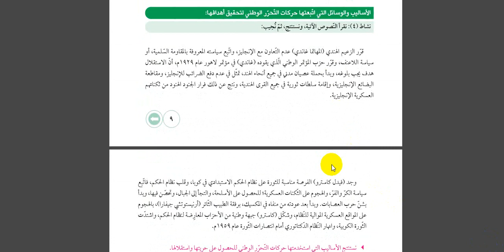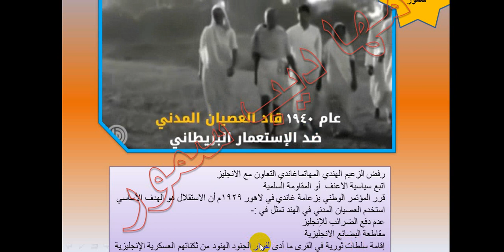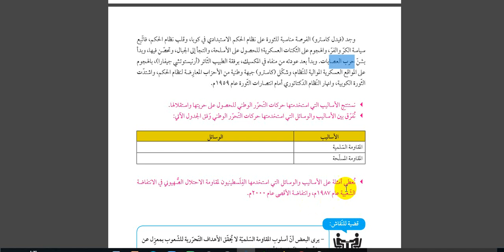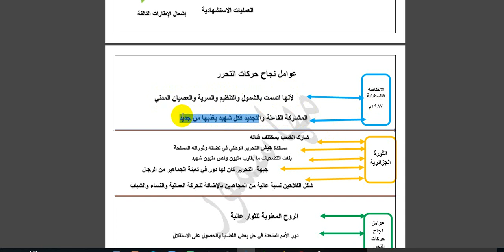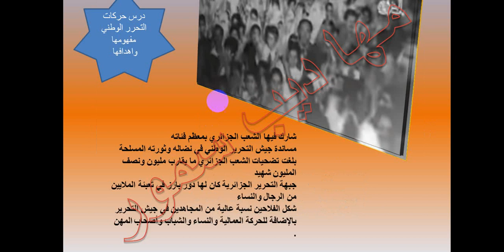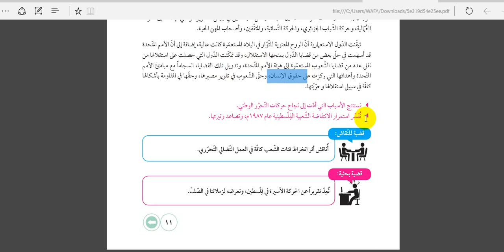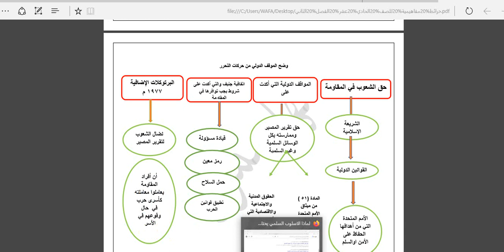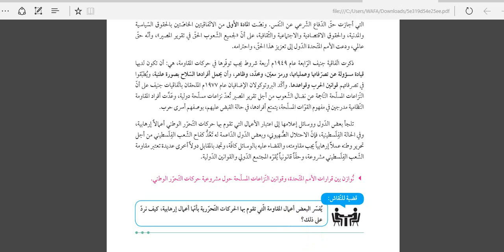الجزء الثالث والاخير من درس حركات التحرر الوطني مفهومها واهدافها للحادي عشر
الثاني من درس حركات التحرر
الجرء الاول من درس حركات التحرر